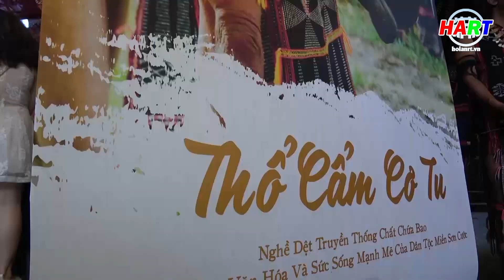Ghi nhanh: Khai mạc Nét Hoa nghề Hội An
Thực hiện: Quốc Hải - Phú Toàn
PTV: Quốc Hải